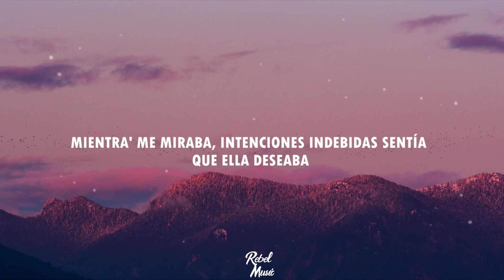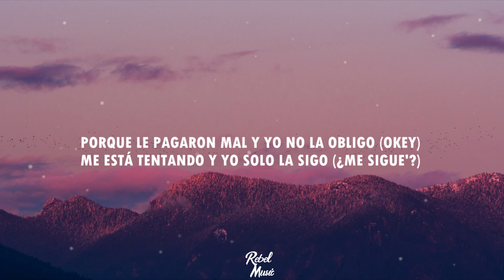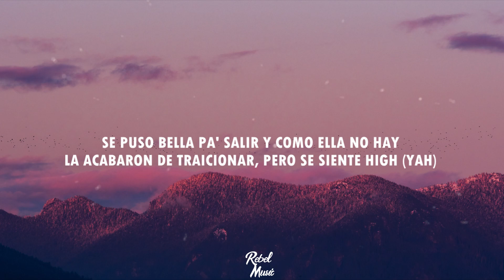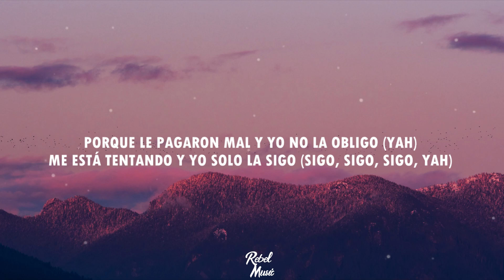J. Balvin, Jhay Cortez - La Venganza (Letra/Lyrics)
🎵 Mora x Bad Bunny x Sech - Volando Remix

🎤 Letra:
Quiere portarse mal y pasarse con la bebida (Leggo)
Que no le hablen del ex, que esta noche salió perdida, prendía' (Dale)
Mientra' me miraba, intenciones indebidas sentía (Leggo)
Que ella deseaba

[Coro: J Balvin & Jhay Cortez]
Vengarse de él, una noche conmigo (Wuh)
Haciendo cosas que no hacen los amigos (Yah)
Porque le pagaron mal y yo no la obligo
Me está tеntando y yo solo la sigo
Ella quiere vengarsе de él, una noche conmigo
Haciendo cosa' que no hacen los amigo' (Yah)
Porque le pagaron mal y yo no la obligo (Okey)
Me está tentando y yo solo la sigo (¿Me sigue'?)

Ahora quiere vengarse, ya no quiere casarse (¡No!)
Se fue pa' Colombia con un parce (Parce)
Buscando divertirse, no romance
En tu madre va a cagarse
Historia, ella y yo tenemo' historia (Historia)
Su número me lo sé de memoria (Memoria)
Dice que al ex lo tiene en probatoria (Sí)
Gucci los pantie' y no usa Victoria (No)
Pique (Pique), échale pique (Pique)
Yo lo saco pa' que lo lubrique'
Shh, tranquila, no me explique' (Shh, shh, shh)
Tranquila, no me explique'
Y que dile a tu novio que se ubique (Que se ubique)
Ella lo que quiere e' que le aplique (-plique)
A cualquiera que se identifique (Que se identifique)
Shakira está buscando un Piqué

[Puente: J Balvin & Jhay Cortez]
Son casi ochociento' en la guagua y no le bajo (¡Wuh!)
Sabe que llegó a la disco cuando escucha el bajo (Eh)
Ahora quiero en serio, pero to' esto es pa' relajo (José)
Si no es como tú quieras, que se vayan pa'l carajo
Son casi dosciento' mil en la guagua y no le bajo (No le bajo)
Sabe que llegó a la disco cuando escucha el bajo
Déjale saber que esto es privado
Como en casi to' los jets que yo viajo

[Coro: Jhay Cortez & J Balvin]
Por si quiere' vengarte de él, una noche conmigo
Haciendo cosa' que no hacen los amigos
Me está tentando y yo solo la sigo (Yah, yah, yah, yah, yah)

Viste que ahora soy yo el que la desviste (Ey)
Tú pensaba' que estaba triste (Yah)
Por lo que le hiciste
Pero fuiste tú quien perdiste (Yah)
Se puso bella pa' salir y como ella no hay
La acabaron de traicionar, pero se siente high (Yah)
Dímelo, ma', ¿qué e' la que hay? (Yah)
Estoy listo pa' romperte el bajo a lo Sky
Si te quiere' vengar, dale donde má' le duele
Que nos tiren las foto' en los hoteles
Sube una historia en el Rrari pa' que te cele
Y que le quede claro que hay niveles

[Coro: J Balvin & Jhay Cortez, Ambos]
Vengarse de él, una noche conmigo (Conmigo, conmigo)
Haciendo cosas que no hacen los amigos
Porque le pagaron mal y yo no la obligo (Yah)
Me está tentando y yo solo la sigo (Sigo, sigo, sigo, yah)

Ja, J Balvin, man
Quiere portarse mal y pasarse con la bebida
Que no le hablen del ex
Yah, J Balvin, man
Sky
Taiko
Mo-Mo-Mosty
Keityn
Leggo
Yeah